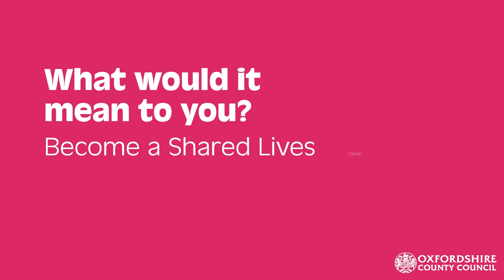Rahat and Jawaid are Shared Lives Carers